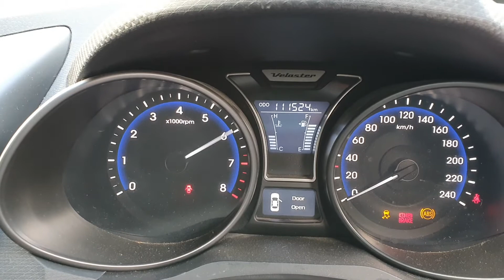9993 VELOSTER TURBO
2012 HYUNDAI VELOSTER 1.6L TURBO STOCK# 9993